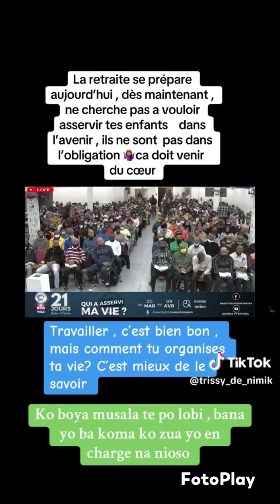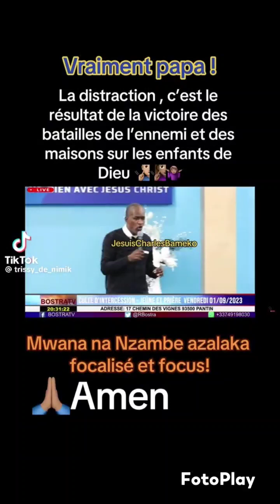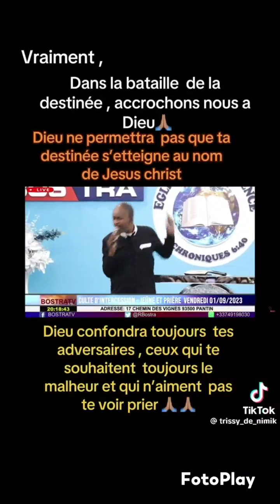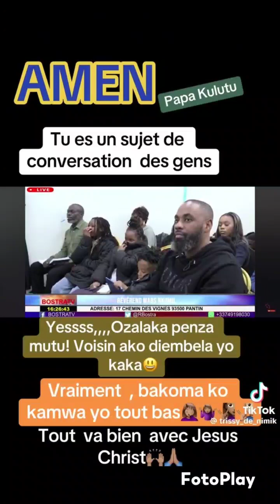meteya Bostra Tv Charle bameko